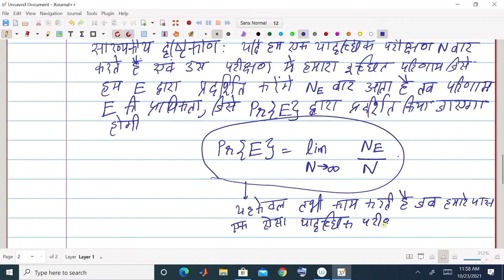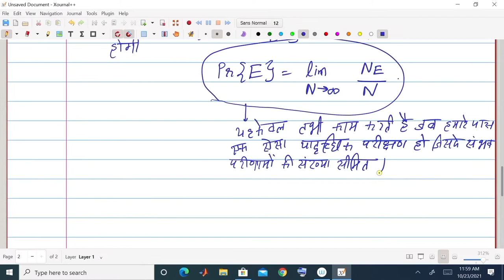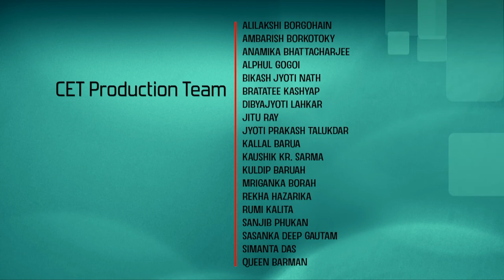Lec 1: Introduction